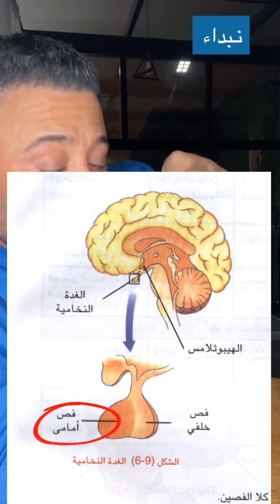بوضاري_هرمون_النمو بوضاري قروث هرمون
ممارس بالطب التكاملي /محمد الغريب

الموقع الرسمي للاستشارات وحجز المواعيد

متجري الخاص في بوتيكات

انستجرام instagram

صفحتي في اي هيرب للمكملات العذائيه
aue3942